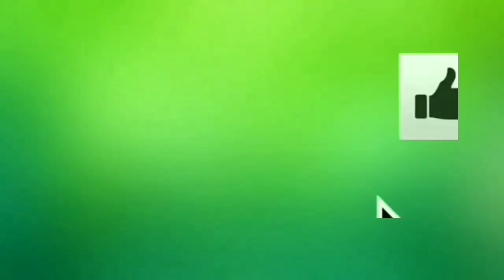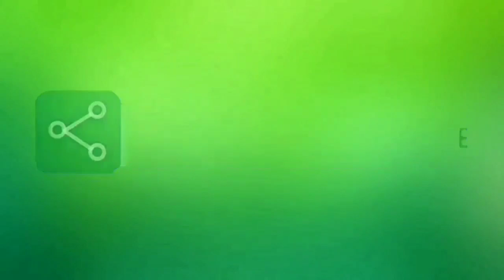OS CARAS DO FORRÓ ATUALIZADO 2022